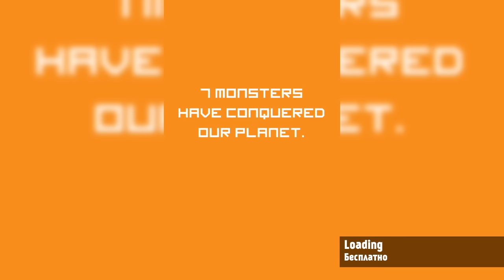ANGRY BIRDS ACTION! И ДРУГИЕ НОВИНКИ - Game Plan #904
Обзоры снимаются на планшете NVIDIA SHIELD Tablet.